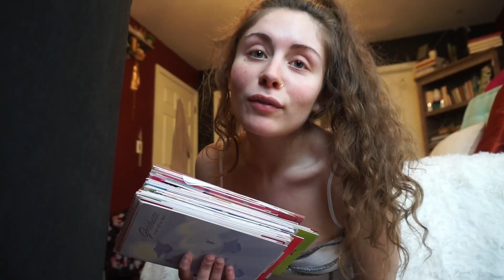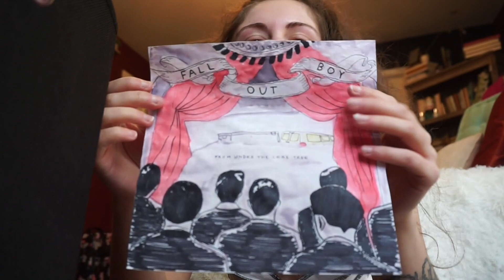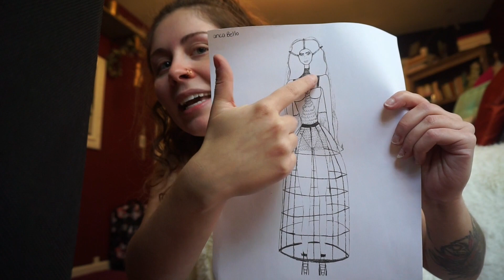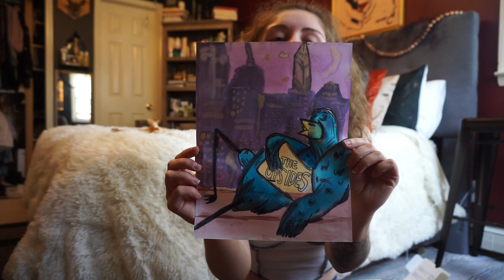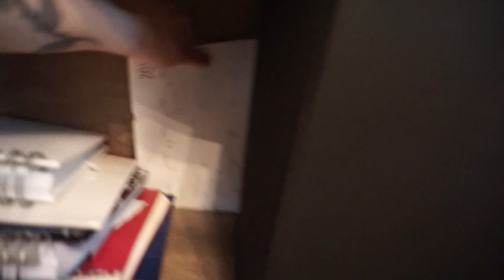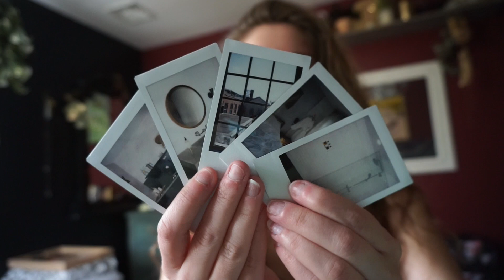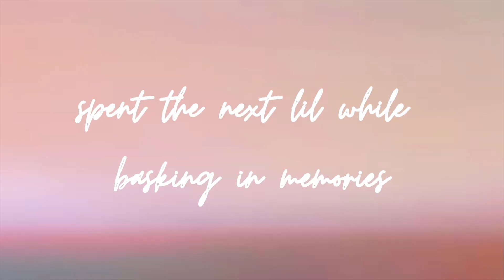Spring Clean + Declutter w Me ✻ spring cleaning 2021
Hi! SPRING CLEAN AND DECLUTTER WITH ME. We declutter some drawers and things I've been brushing under the rug for some time now... spring cleaning 2021, kinda chill, sorta maybe aesthetic but more vlog style clean with me video. Welcome to cleantok, I guess? Lol xo - I love staying and being organized, and my room is usually pretty spot on, but lately I've been getting an abundance of packages, and I don't quite know where to keep things! Also just got back from a mini road trip, so had to figure out where / how to put things back into place. Hoping to soon redo and reorganize my dresser and closet! That's definitely next on the list, so let me know if you're into that sort of video? A closet cleanout, clothing cleanout, maybe I'll put some stuff on poshmark? :)

polaroid camera
journals and other